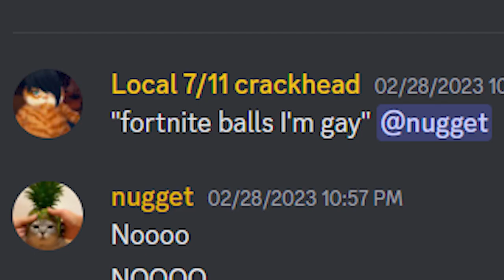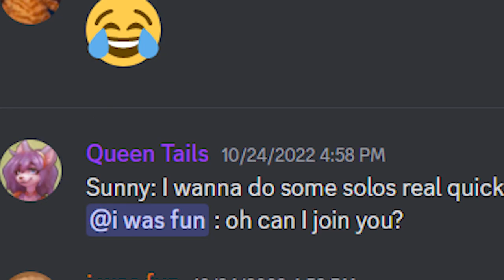Goblin City Discord caught in 4k